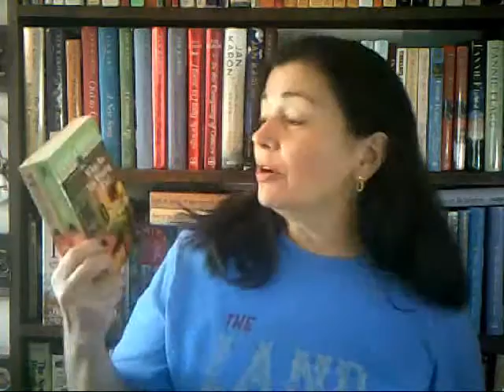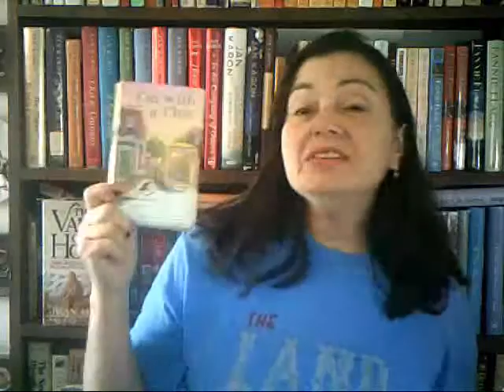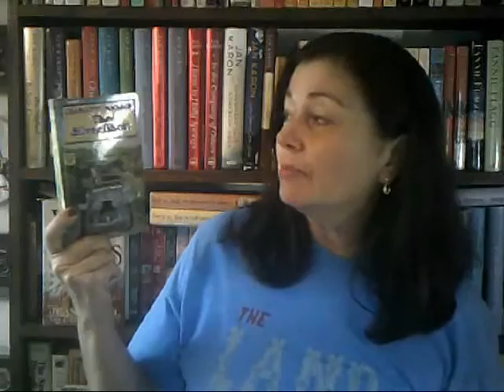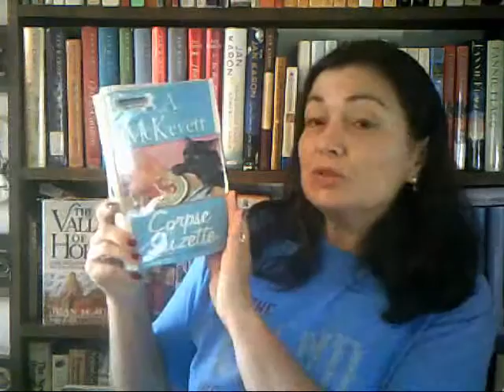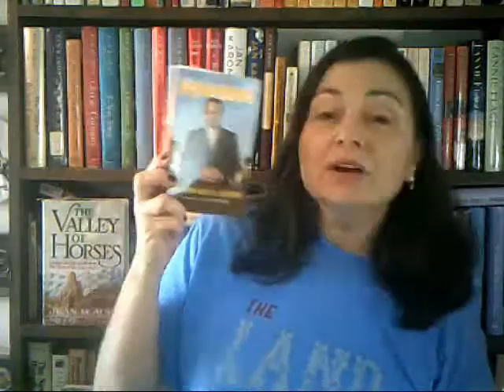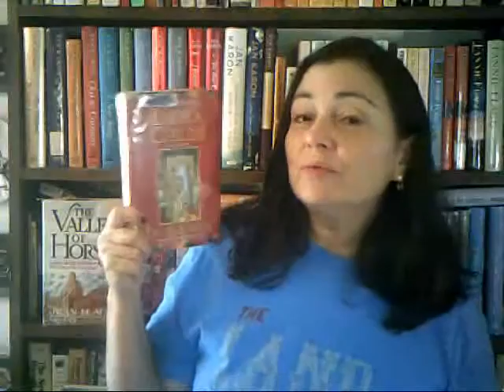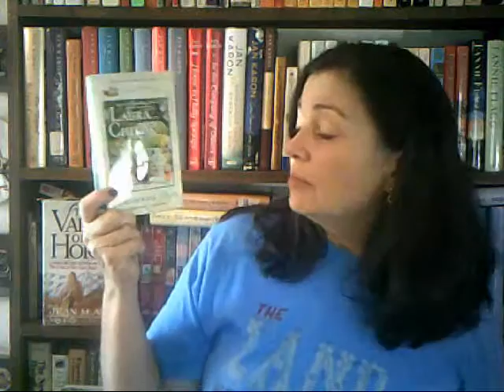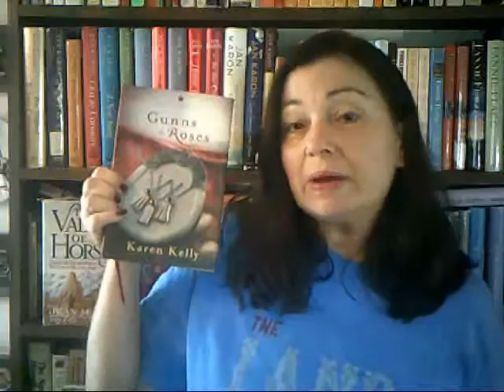Fall Book Haul: Cozy Mysteries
Here are some Cozy Mysteries that I have acquired over the past few weeks. Some came from library sales and some from used book stores.  Coming soon will be a haul video of cozy mysteries with a Christian theme.

Booktuber mentioned:
Bridget from Bridget Reads

Book Blogger mentioned:
Patti from Patti's Book Nook